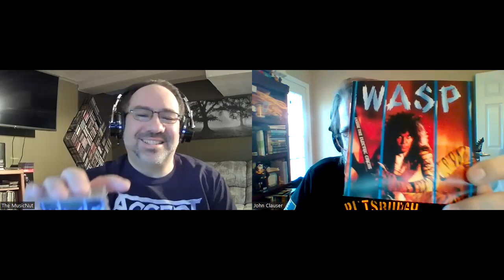W.A.S.P. Wednesday Inside The Electric Circus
Join my fellow Animal, my fellow Wild One of all Ages, John The Music Nut, as we take a look at @@WASPNationOfficial 's third album Inside the Electric Circus.